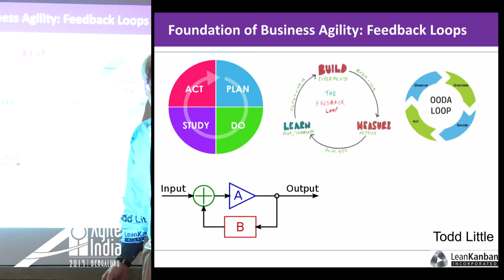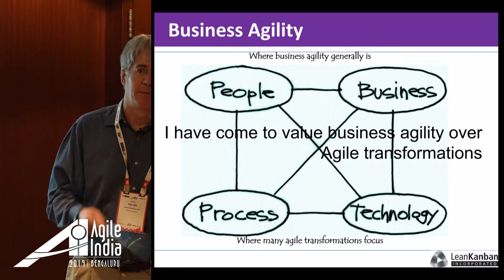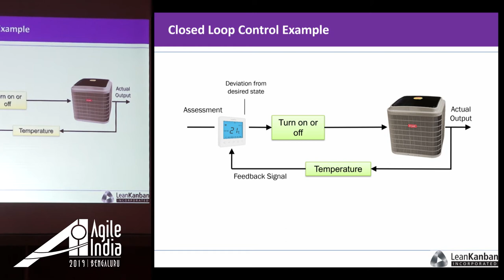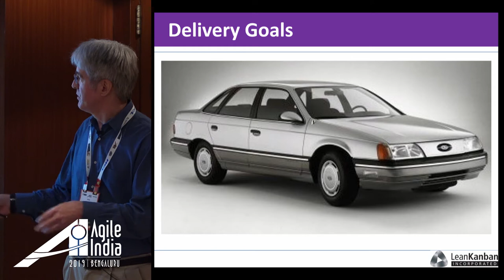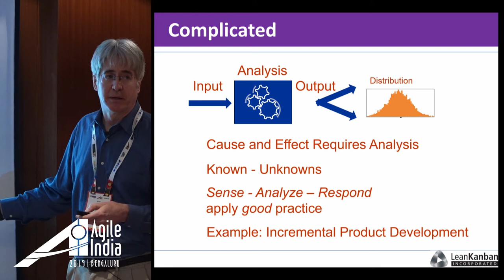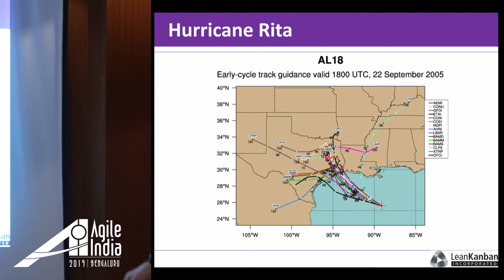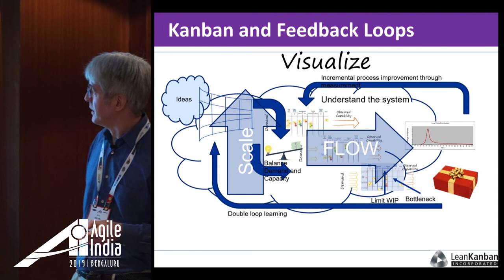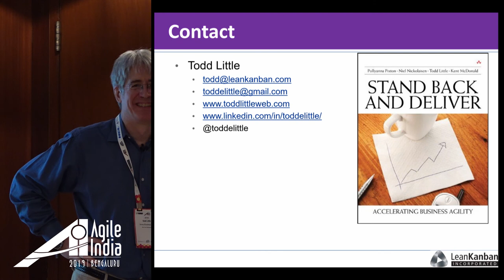The Foundation of Business Agility: Feedback Loops by Todd Little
At the core to any agile approach is the ability to manage for uncertainty. This is only possible through a process of continuous learning which requires active feedback loops. Linear approaches are doomed to fail in a world of uncertainty. Feedback incorporates new knowledge which enables learning. The key is maintaining healthy feedback loops which will enable success. An iterative approach with broken feedback loops is similarly doomed.

Not only is this the foundation of business agility, empiricism is the foundation of the scientific method, Shewart-Deming process improvement cycles, and the Lean Startup model. Healthy agile approaches incorporate multivariate closed loop process control.

In the original book on Scrum, Ken Schwaber talks about his discovery of empiricism by trying to sell waterfall solutions to Chemical Engineers at DuPont Chemical. Todd’s background is as a Chemical and Petroleum engineer, so his journey was different. Empiricism was natural for him, so when people started talking about agility it fit nicely with the model he was already using. It was even better when the conversation became about “Business Agility.”